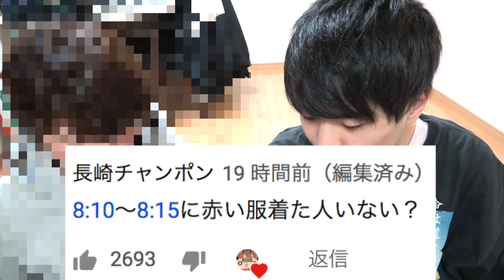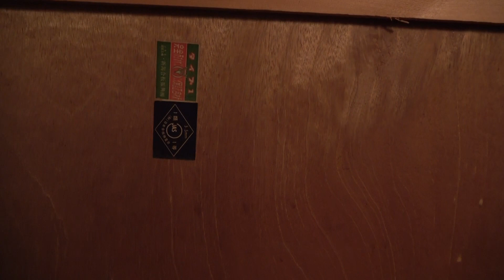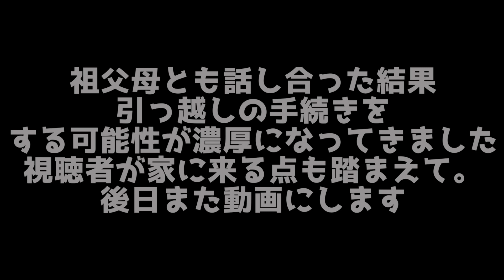引っ越します。家族全員…